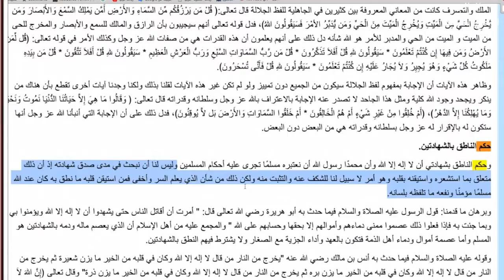عقيدة المرجئة عند التيار الإسلامي سبب نجاح الانقلاب في مصر .. ورفضها في تركيا سبب فشله